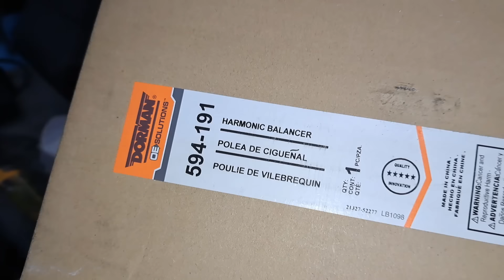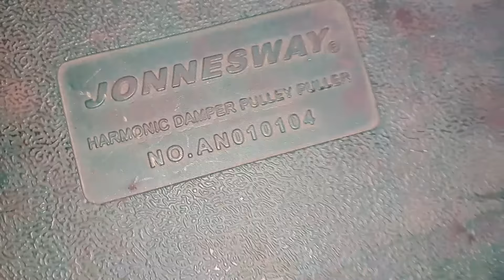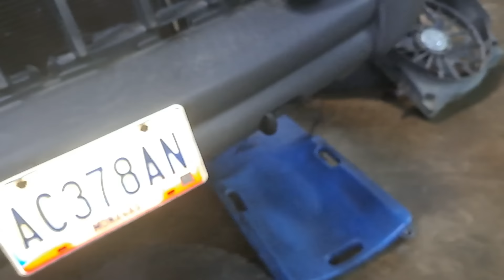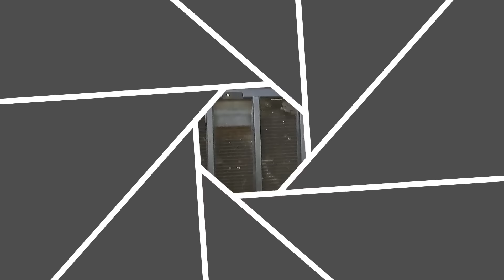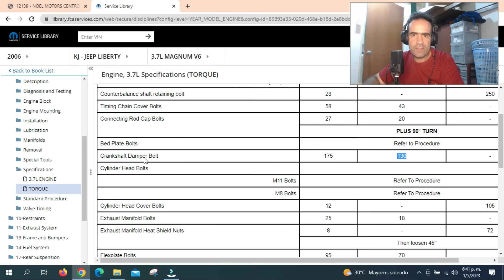✔ Aqui TE ENSEÑO como cambiar POLEA DEL CIGUEÑAL (Damper) y el RETEN del CIGUEÑAL en JEEP 💯‼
Extractor de polea de cigueñal